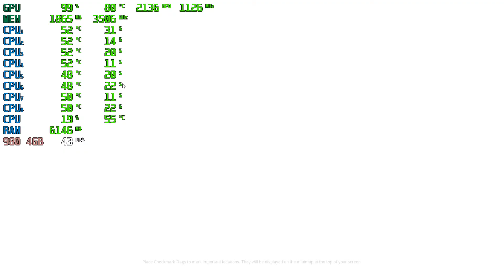PixArk | GTX 980 4GB + i7-6700 + 16GB RAM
PixArk Tested with the GTX 980 4GB + i7-6700 @ 1080p Low/Medium/High/Ultra Settings..

Low Settings: 0:05
Medium Settings: 3:56
High Settings: 10:35
Ultra Settings: 15:55

PC SPECS:

CPU: i7-6700 @ 3.4GHz (8mb) Cache
Motherboard: ASUS G11SERIES
Video Card: GeForce GTX 980 4GB
RAM: 16GB DDR3
Hard Drive: 2TB
SSD: 256GB
PSU: 500w